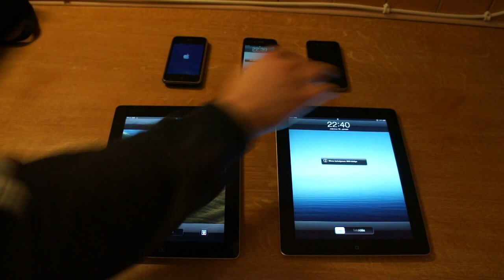Új Apple iPad boot idő teszt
Az új Apple iPad, iPad2, iPhone4, iPhone4S, iPhone 3GS bekapcsolási idő teszt.
The new Apple iPad, iPad2, iPhone4, iPhone4S, iPhone 3GS boot time test.